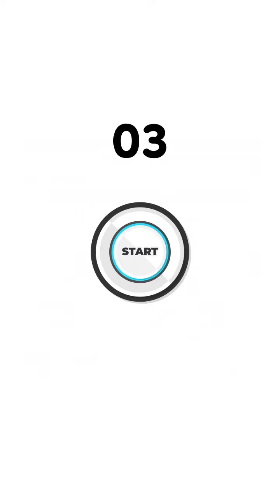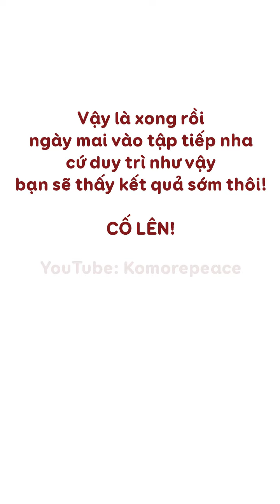💄BÀI TẬP NỤ CƯỜI ĐẸP💄NỤ CƯỜI XINH ĐẸP, TỎA NẮNG |Exercise to have BEAUTIFUL & SUNSHINE SMILE🍀BÀI 215